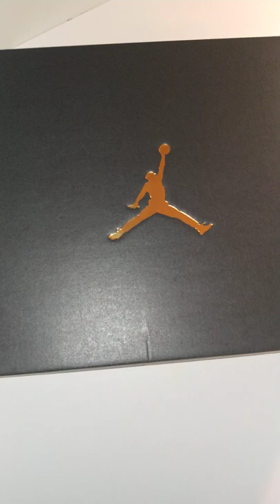Nike Air Jordan 1-viola e azzurre -video Unboxing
Bella ragazzi,oggi video unboxing delle Nike Air Jordan 1 (troverete questo video nella playlist degli unboxing) Grazie per aver scelto questo video
Diretor:Briscola007
Prod By : Briscola007
Conduttore: Briscola007
Creator: Briscola007
Video Editing: Briscola007
Alla Prossima

ECCO IL LINK PER IL LIBRO